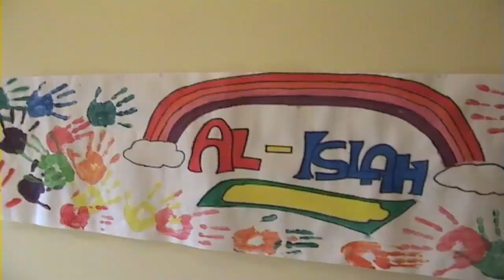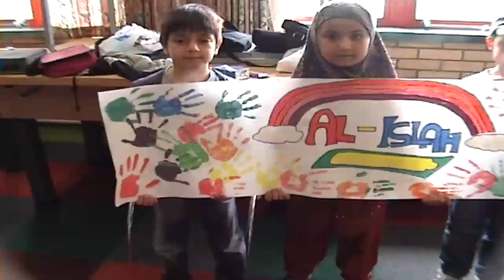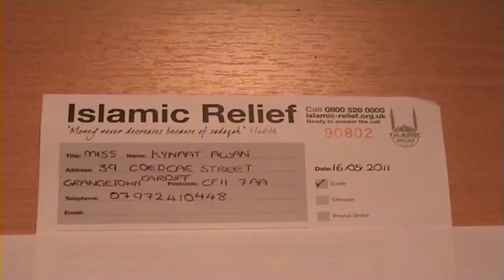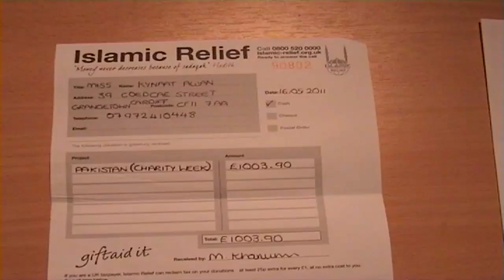Kai Awan presents - Al Islah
One of our young journalists produces her first ever video review mA :)